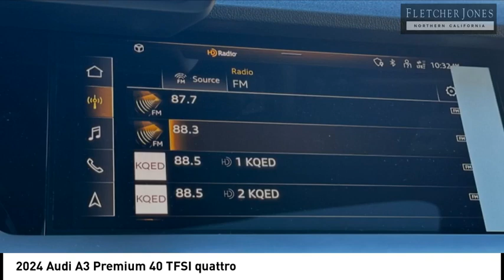2024 Audi A3 Fremont CA 9680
2024 Audi A3 Premium 40 TFSI quattro - Stock#: 9680 - VIN#: WAUGUDGY6RA074307

Audi Fremont
43191 Boscell Road

Check out this 2024 Audi A3.   pemspan style=font-size: 9.0pt; line-height: 107%;*Audi Fremont does not reserve or hold advertised vehicles, all are subject to prior sale on a first come first serve basis. Customer must take delivery of the vehicle and execute all California required documentation at Audi Fremont. We reserve the right to revise price, equipment, mileage, and certification status as a result of changing market conditions, manufacturer/distributor notices including recall notices, or error. All vehicle pricing expires upon close of business the same day. The stock images shown are for illustration purposes only and are not an exact representation of the actual vehicle./span/em/p pspanbr /br /Audi Fremont /spanspanpresents this 2024 Audi A3. There are many benefits to becoming a Fletcher Jones Owner. Complimentary services include Audi courtesy vehicles for extended repairs, complimentary pick up and delivery, multi point vehicle inspections and much more. Contact us with any questions, or to discuss your convenient purchase options. (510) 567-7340br /br /Audi Fremont, is a proud member of the family owned and operated Fletcher Jones Automotive Group. We&amp;rsquo;ve had the pleasure of serving guests for over 70 years. This Audi center is located at 43191 Boscell Road in beautiful Fremont, California. We offer an excellent selection of new and pre-owned Audi inventory. We likely have the vehicle you&amp;rsquo;ve been searching for, or contact us to help find an exact configuration./span/p pThis Audi includes: /p, BLACK AUDI RINGS/li, AUDI GUARD ALL-WEATHER FLOOR MATSul, Floor Mats /li/ul/li, CONVENIENCE PACKAGEul, Keyless Start /li, HD Radio /li, Mirror Memory /li, Automatic Parking /li, Seat Memory /li, Auto-Dimming Rearview Mirror /li, Rear Collision Mitigation /li, Universal Garage Door Opener /li, Security System /li, Satellite Radio /li, Power Door Locks /li, Keyless Entry /li, Blind Spot Monitor /li, Power Folding Mirrors /li, Requires Subscription /li/ul/li, BLACK OPTIC SPORT PACKAGEul, Tires - Front Performance /li, Aluminum Wheels /li, Tires - Rear Performance /li/ul/li*Note - For third party subscriptions or services, please contact the dealer for more information.*br Contact the dealership today.